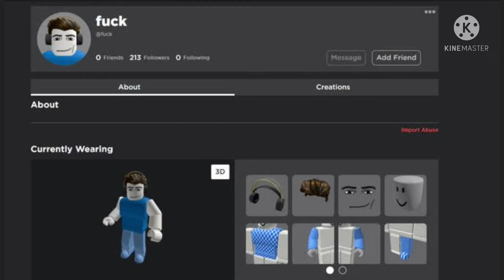he is too powerful